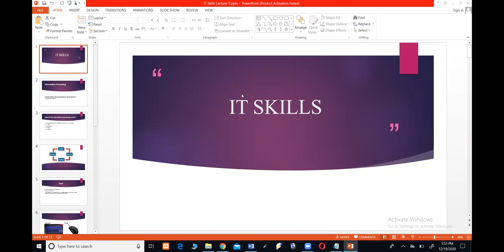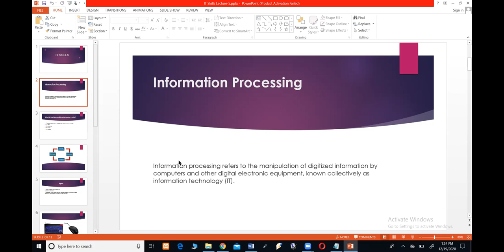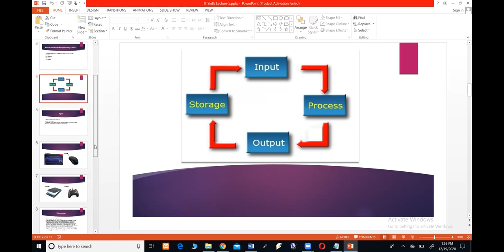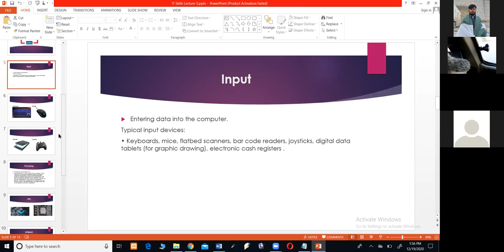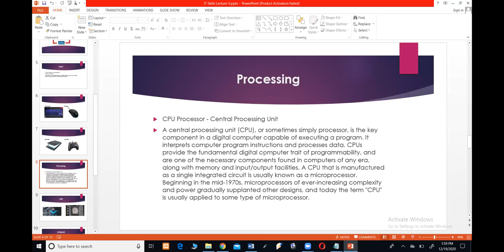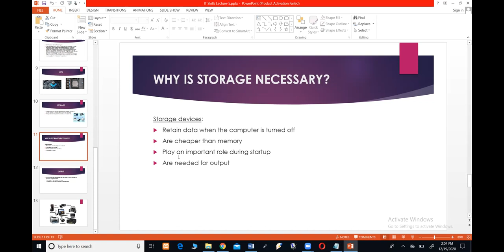IT Skills Lecture 3. (LLB. Part 2 ) Sandal Bar Law College